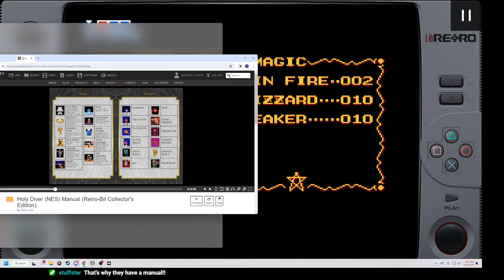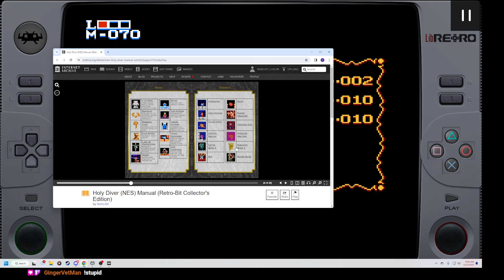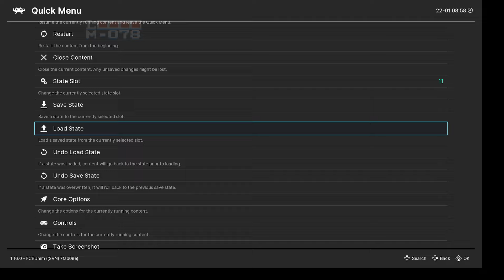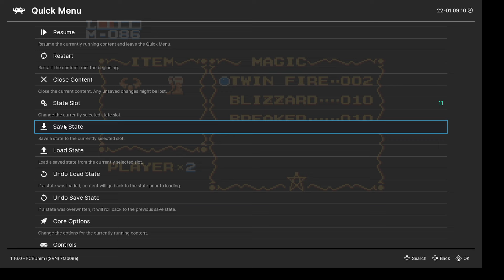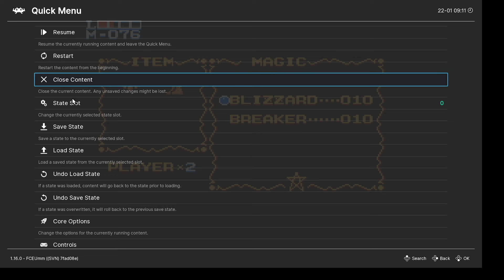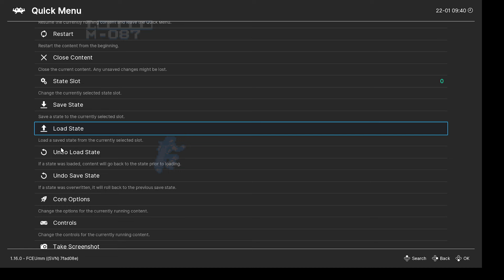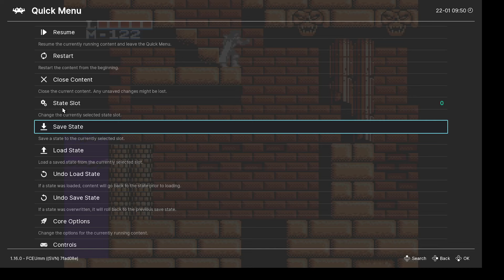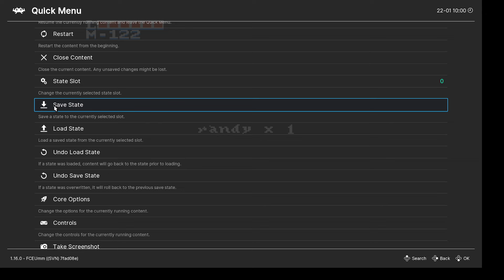Holy Diver: Chat Redemption Today [22nd January 2024]